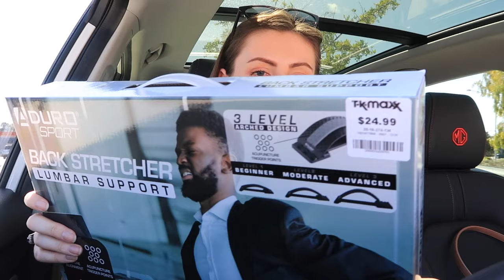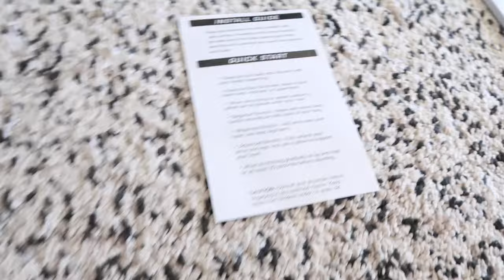Shop with me at Kmart & TK Maxx | Day in the Life | Vlog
Hello, hello I had such a nice day today and hope you enjoy!

We are a vlogging couple that reside on the Gold Coast, Australia. We are originally from New Zealand, but we just couldn't help but flock to the Golden Beaches of the coast for the warmer weather and opportunities that our small home town simply couldn't offer.

We started our Youtube channel just over a year ago and couldn't be more thankful for the support we have received. We would like to say thank you to you all for subscribing to our channel and following our journey as we live, laugh, love 😂 ok, yeah that was a bit cheesy ☺️. On a more serious note we do hope you like the adventures and enjoy watching our exciting yet sometimes mundane life!